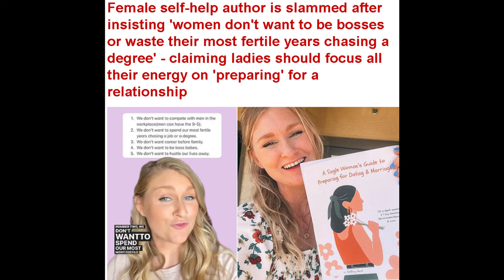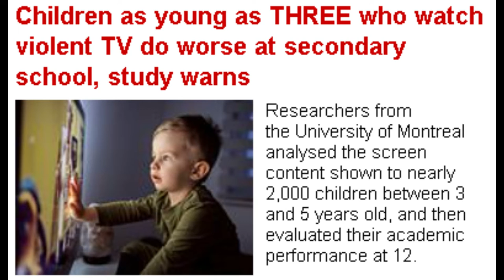Madonna Licking Water Out of Dog Bowl and Other News Headlines.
Dum Dum